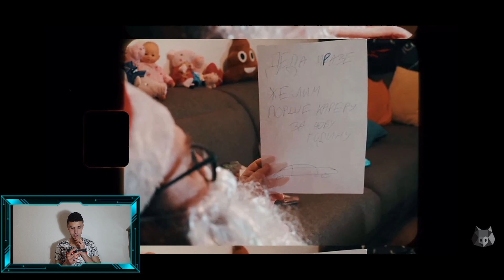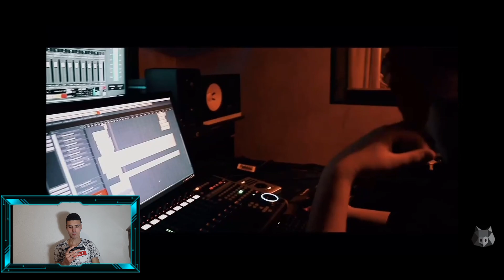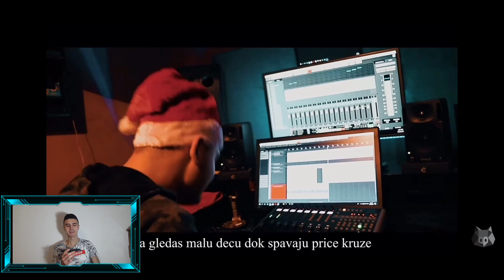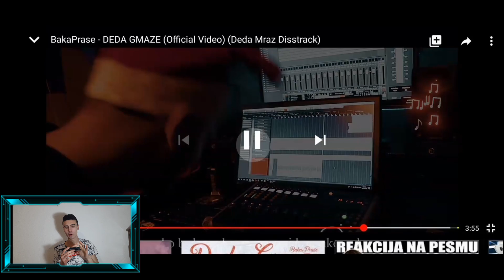BAKAPrase - DEDA GMAZE (Deda Mraz Disstrack) * MOJA REAKCIJA *